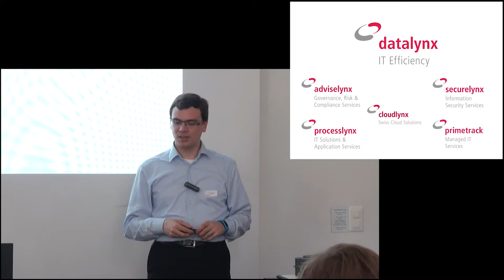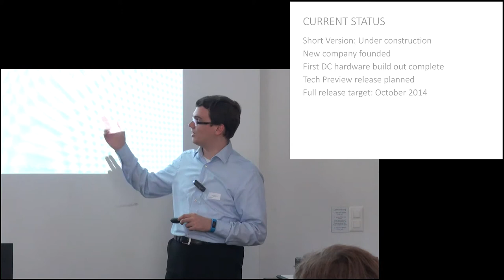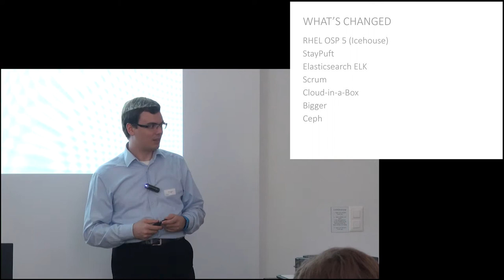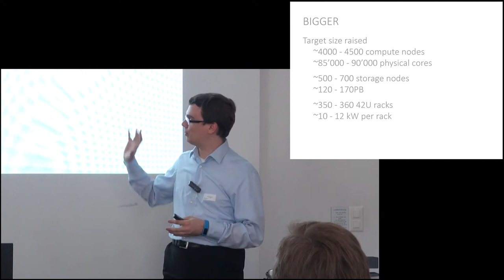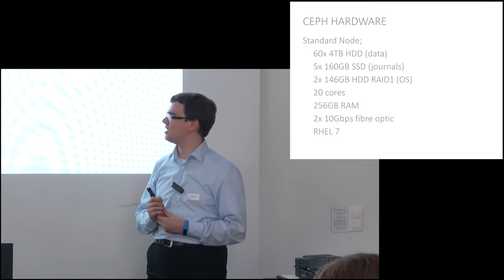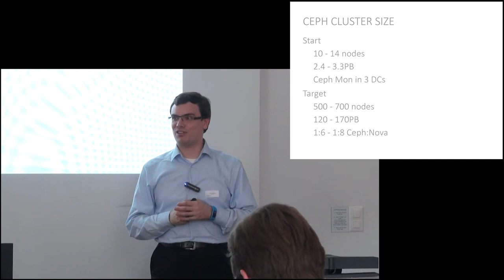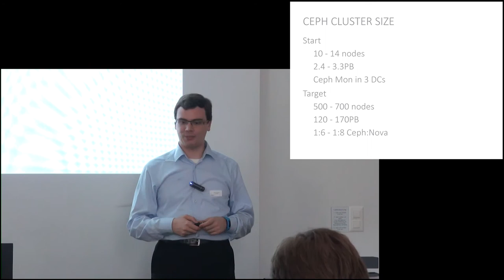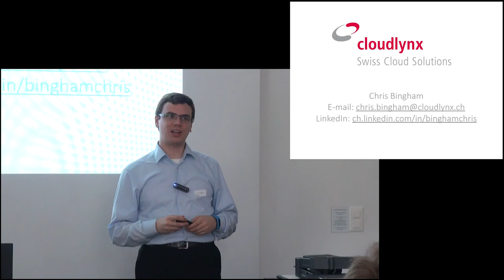Building a Swiss Cloud Service Provider (Open Cloud Day, WS3)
Building a Swiss Cloud Service Provider
Chris Bingham, Engineering Team Lead, Cloudlynx

In this talk we'll look at "Operation Cloudlynx"; Datalynx Group's endeavour to create a public IaaS Cloud Service Provider in Switzerland addressing the unmet cloud needs of regulated enterprises, particularly pharmaceuticals.
We'll discuss the challenges faced while building a multi-data centre cloud which can met these stringent regulatory requirements using OpenStack and the results so far.